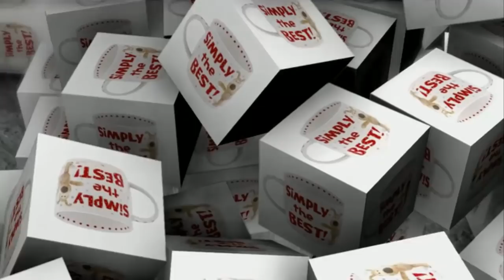আবারও সবাইকে হাসালেন প্রেসিডেন্ট আব্দুল হামিদ; funny speech by President Mr Abdul Hamid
Funny speech by funny speech by Honorable Bangladesh President
Honorable Bangladesh President Mr. Abdul Hamid gave a speech in Youth Bangla Program. He is a very interesting person. People love his speech.
 He said That Mr. Assaduzzaman Noor and he both passed SSC in 1961, Although he thinks he is handsome, unfortunately, Mr. Assaduzzaman is an actor but he is not.  The audience loved his speech a lot. For few days it is a viral video.